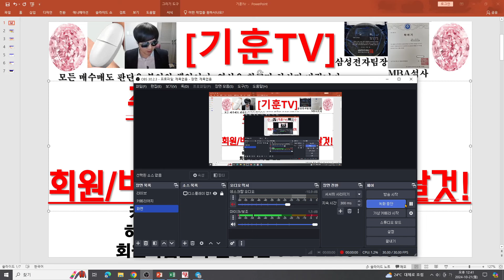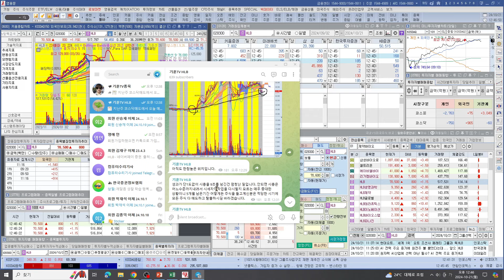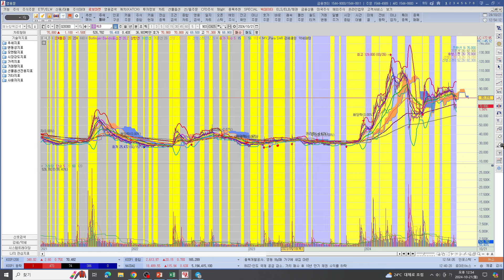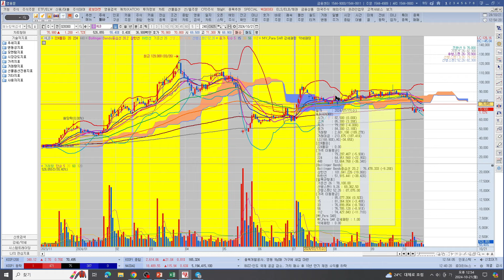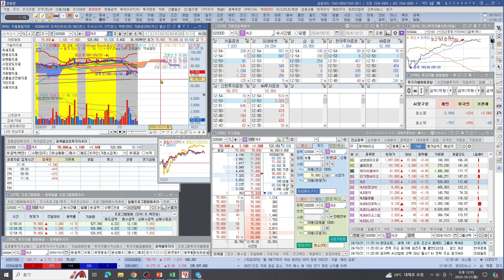[주식투자]HLB(주요바이오 급등장!HLB는 어떤상황?/회원/비회원 재산 큰 차이날것!)